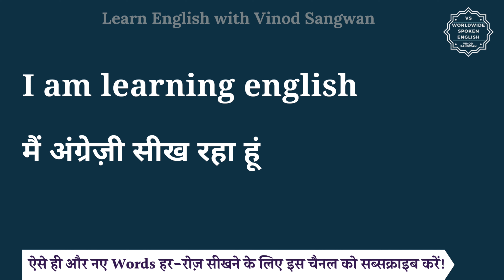I am learning english meaning in Hindi | I am learning english ka matlab | English vocabulary words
इस वीडियो में आप I am learning english का हिंदी में मतलब समझेंगे और साथ में I am learning english का pronunciation भी सीखेंगें यानि की आप I am learning english के अर्थ के साथ साथ ये भी सीखेंगें की I am learning english को कैसे बोले या I am learning english को बोलने का सही तरीका क्या है |

तो बस एक मिनट में सीखिए I am learning english को|
Let’s learn Hindi Meaning of I am learning english in detail.

I am learning english का हिंदी में अर्थ होता है
मैं अंग्रेज सीख रहा हूं

I am learning english को इन उदाहरणों से और अच्छे से समझ सकते हैं